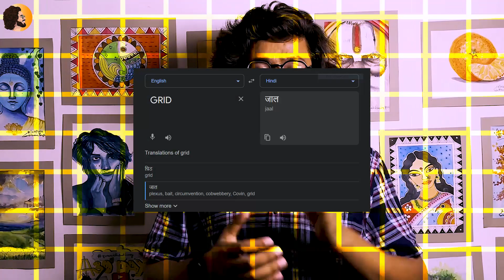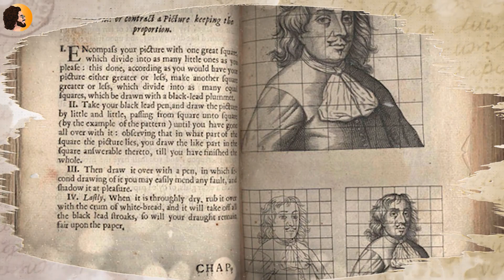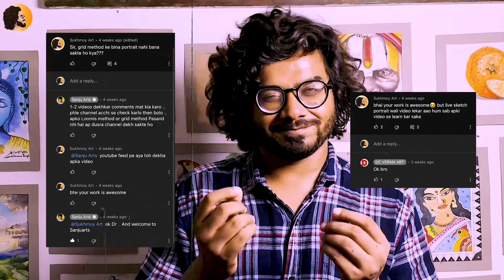ARTIST GRID METHOD KILLED YOUR SKILLS ?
Today video is grid method.
Art by Sukhmoy Bagh
Editing - Sukhmoy Bagh